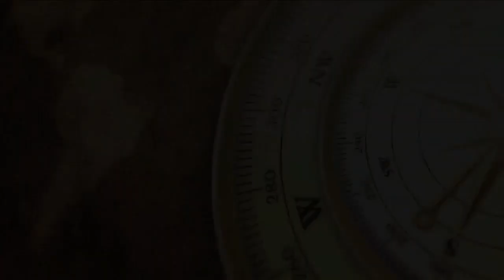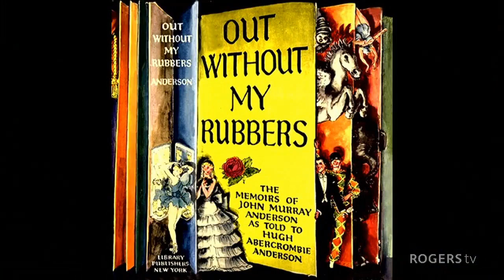Karl Wells Point 2 Point, E29, Guest: Bert Riggs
In this episode of, Karl Wells Point 2 Point, Karl is joined by longtime MUN Centre for NL Studies archivist, Bert Riggs. We hear about Bert's outport childhood, his insatiable curiosity, and his love of literature and history. Karl also asks Bert to fill in some details about the lives of several celebrated but forgotten Newfoundlanders.
Series Description: Host Karl Wells chats with local personalities as they reflect candidly on their lives - from their earliest dreams to their darkest moments, and greatest triumphs.